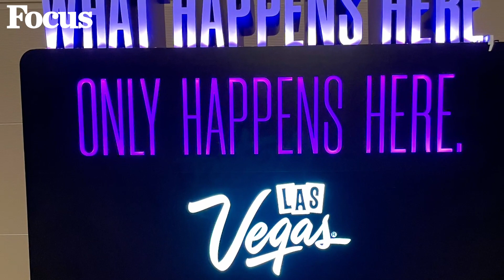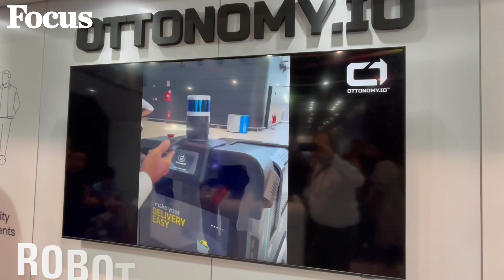Alla Fiera del Tech - con Focus al CES di Las Vegas 2023